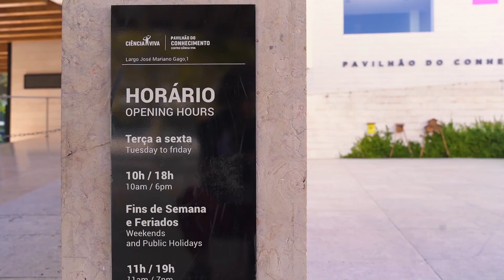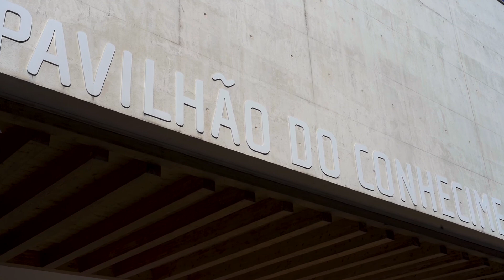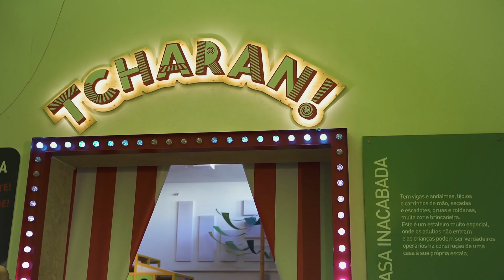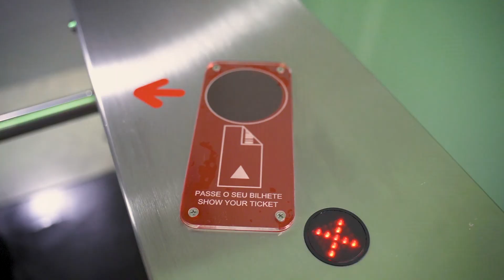Science Museum in Lisbon - Pavilhão do Conhecimento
Science museums have long been a favourite of mine, doesn't matter the country or city I love them, this one is part of a network of science centres in Portugal (Centros de Ciência Viva) and is located in Lisbon in Parque das Nações.
If you are visiting Lisbon and have kids it's a no brainer as it just next to the Oceanarium so a perfect family program for a day.

The museum seems to have different areas:
The main exhibit area with lots of small experiments. This part is from what I remember always the same so it's a permanent exhibit.
An exhibition area that is always changing.
A circus of science experience, this one is, of course, every kid's dreamland, but beware getting kids out of there will prove difficult.
A workshop area called Dóing. This is a learn by trial type of area with windpipes, marble machines, robots and electrical circuits. Cool.

Is the exhibition only for kids or for adults too? Can adults use interactive experiments?
Mostly yes, many parts of the circus experience are kids only but other than that adults participate.

Do they have activities for young children? 2/3 years? Or will they have little to do?
We went when our son was 3 and then again when he was 5 and he enjoyed the visit on both occasions. But there's little to no science talk when he was 3, it's just a very large playground. Still worth it.

How much time is necessary and to see the whole museum?
About 3 hours for us, the official average visit duration is 1h30m. It depends on how long you stay at the circus and the workshop areas. Anything more than 3 hours and our son will start to become super tired and cranky.

At what time does it open?
Opening hours from Monday to Friday: 10:00 a.m. to 06:00 p.m. (last entrance: 05:30 p.m.; 04:30 p.m. for groups)
Weekends and Bank Holidays: 11:00 a.m. to 07:00 p.m. (last entrance at 06:30 p.m.)

Is it accessible for foreign children who do not understand Portuguese or English?
Yes, it's perfectly fine if you speak English, no problem.

The museum is located in the Expo area and the best way to get there is:
by metro (Gare do Oriente - red line) and walk less than 1k.
Train: Gare do Oriente
Bus: The closest CARRIS bus stop is the “Oceanário Lisboa”, at Alameda dos Oceanos, served by buses 26B and 728. In Gare do Oriente you can find buses 400, 705, 708, 725, 728, 744, 750, 759, 782 and 794.
By car, there are many parking areas nearby.